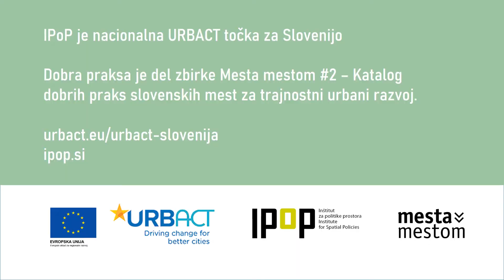Mesta mestom – Sistem izposoje koles Bicy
Sistem izposoje koles MICikel, ki ga je razvil Medpodjetniški izobraževalni center Šolskega centra Velenje, je bil prvič realiziran v Mestni občini Velenje. Iz prvih 5 postaj so sistem nadgradili na 14 postaj leta 2019 v Velenju in 5 postaj v sosednjem Šoštanju. Z nekaterimi prilagoditvami je bil sistem uveden tudi v drugih slovenskih krajih. V Velenju so leta 2019 uvedli tudi izposojo električnih koles.
Dobra praksa je del zbirke Mesta mestom #2 – Katalog dobrih praks slovenskih mest za trajnostni urbani razvoj. Katalog je dostopen tukaj
Video pripravil: Goran Jakovac
Fotografije: Edita Fric, Nela Halilović, Matej Vranič, Marko Marinšek